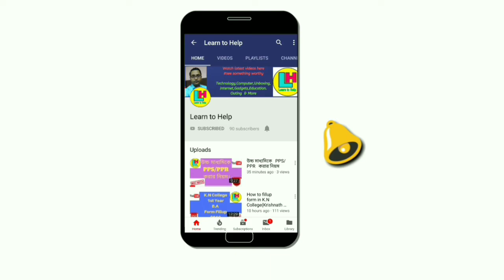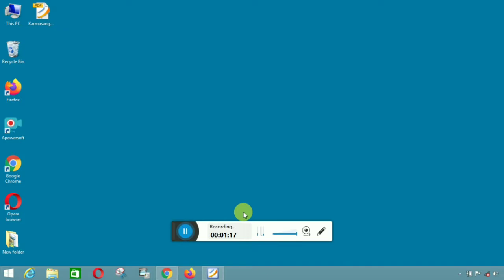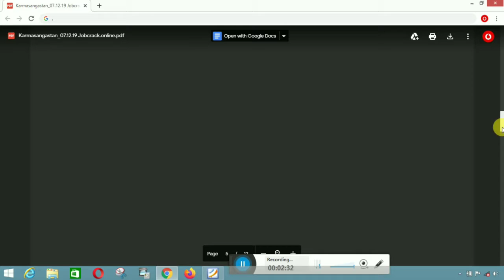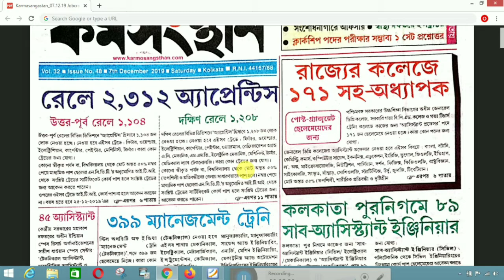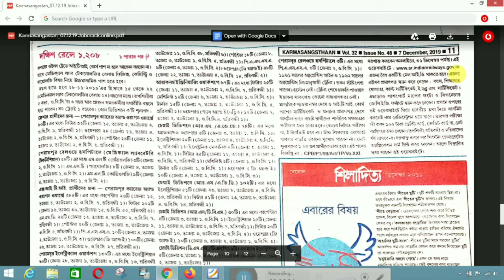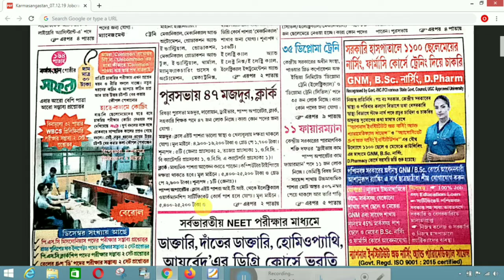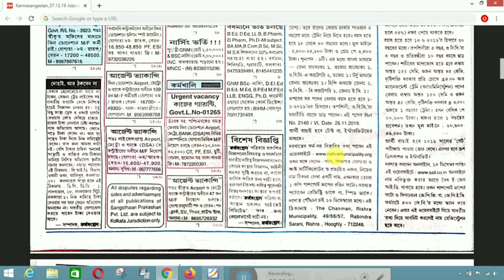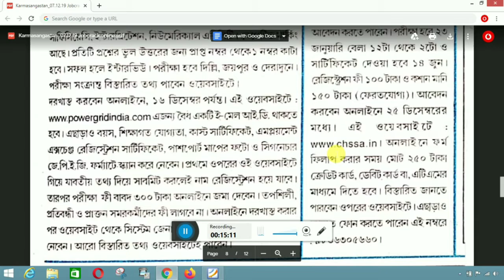কর্মসংস্থান (Part-2) Date: 07/12/2019 ।। by Learn to Help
৭ই ডিসেম্বর  কর্মসংস্থানের বিশেষ বিশেষ কিছু চাকরী সংক্রান্ত খবর দেখুন।।